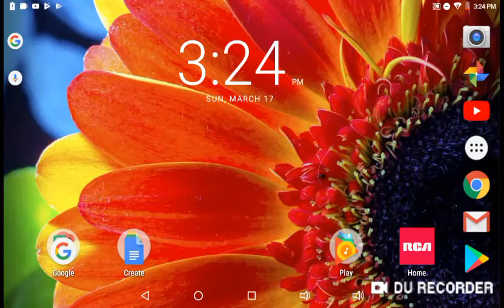My tablet has been started new again.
Please stop hacking my contacts!